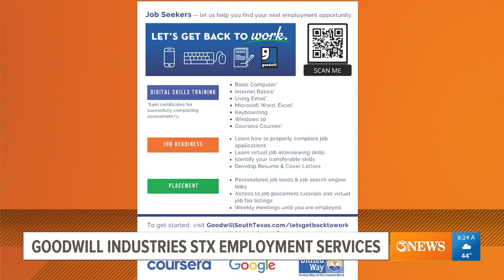Goodwill Industries looks to up your skills and training in the job force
Goodwill’s Career Navigators are skilled and able to help job seekers build and master all the steps needed to obtain and sustain lasting employment.